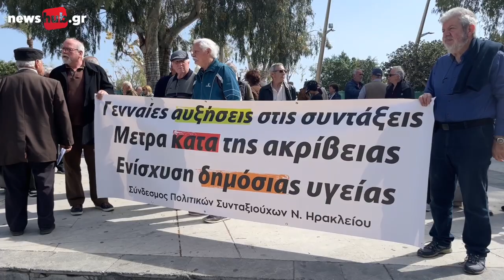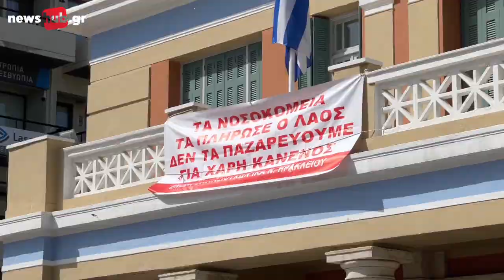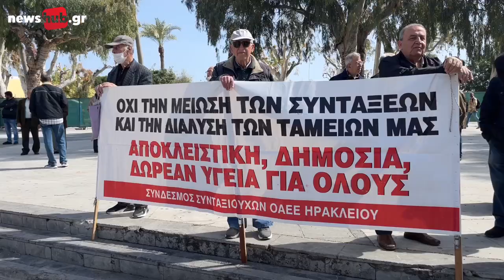Στην πλατεία Ελευθερίας οι συνταξιούχοι της Κρήτης